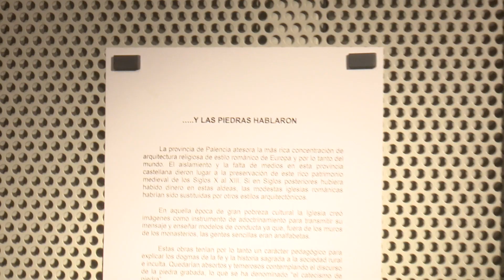La exposición de "Autores de la AFSSR" ya brilla en la Sala Martín Chirino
Van 40 años de la Agrupación Fotográfica San Sebastián de los Reyes y, entre sus eventos clásicos, llega la exposición de sus autores, que se inauguró el pasado viernes 17 de noviembre de 2023.

Tras la última edición del Concurso Social, los cuatro primeros clasificados tienen la oportunidad de mostrar proyectos personales en la Sala Martín Chirino. Un compendio de imágenes con diferentes motivos y técnicas que ya brilla en este espacio de la ciudad: “Pole Dance, un estilo de vida”, de Óscar Manuel Sánchez (Primer Premio); “… Y las piedras hablaron”, de José Eugenio Arancón (Segundo Premio); “Vidas paralelas”, de Juan Bros (Tercer Premio); y “Abstracciones”, de José Luis Encabo (Cuarto Premio). Otro ejemplo de la calidad artística que brinda la Agrupación Fotográfica San Sebastián de los Reyes.